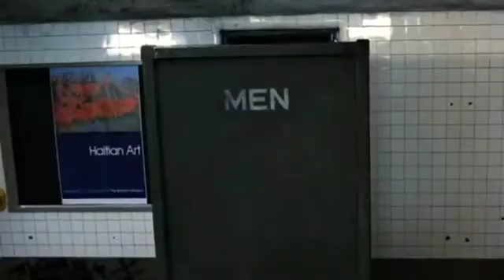DJ Jamie Derelict "Saturday Night Message" [Grandmaster Flash vs. The Bee Gees] Music Video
Our resident audio/video alchemists time travel back to the gritty New York streets of the late 1970's! Featuring the work of Grandmaster Flash and The Bee Gees, Allen Smithee's exclusive music video for DJ Jamie Derelict's mashup incorporates imagery from the classic film "The Warriors".  Can you dig it?